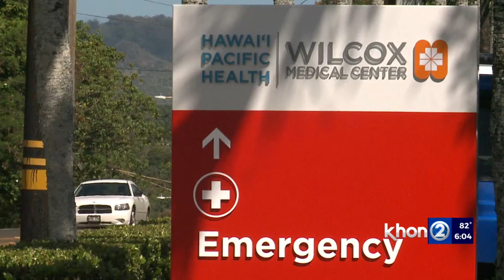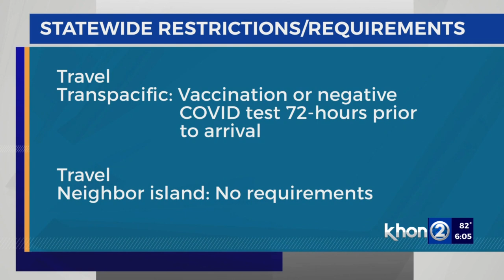Neighbor islands pushing for more restrictions as COVID cases soar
The situation on the neighbor islands is dire as COVID cases soar. County mayors are taking action urging residents to do their part.